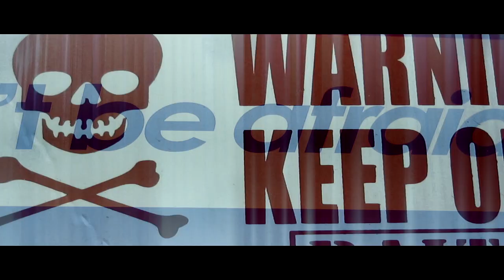Klabusterbären - "Geräusche" Musikvideo 2017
Das neue Video zum Album Zuversicht und Kippen der Klabusterbären.
Produktion, Schnitt  und Regie: DigitalVlad
Licht, Location und Regieassistenz: DuXter
Maske: Inez Homeister
Assistenz: Gregor Reinhold
Besonderer Dank: Theater der Jungen Welt Leipzig und dessen
Technikteam samt Steffen Wieser.
 Off! Europe Festival fürs Catering
Drehorte: Leipzig, Chemnitz